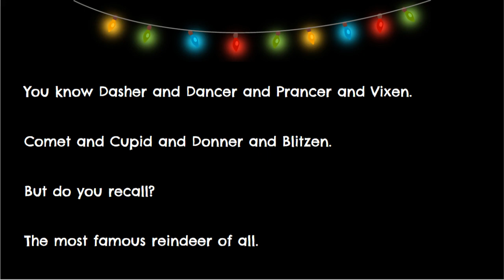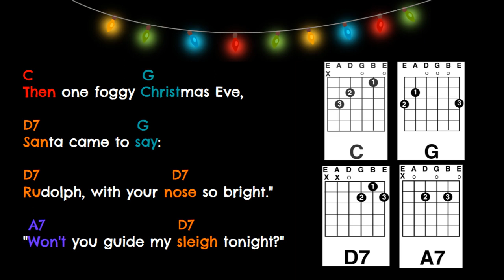Rudolph the Red-Nosed Reindeer - Sing and Play Along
For 1.3 Colling/Augustus